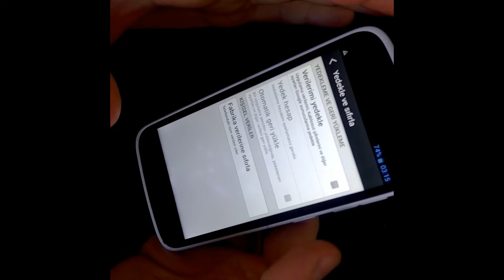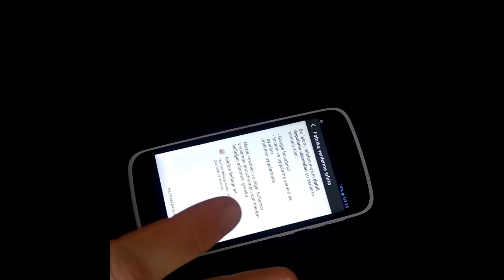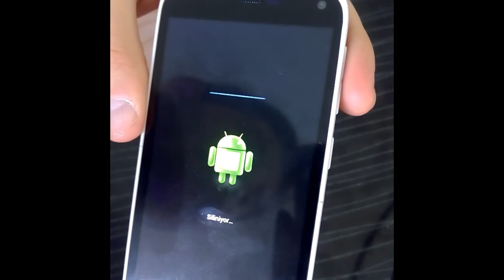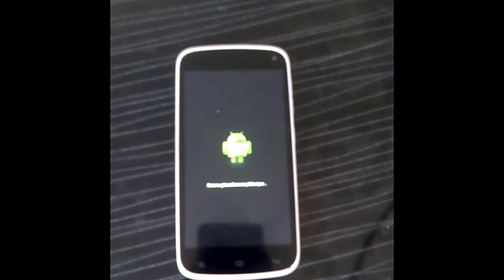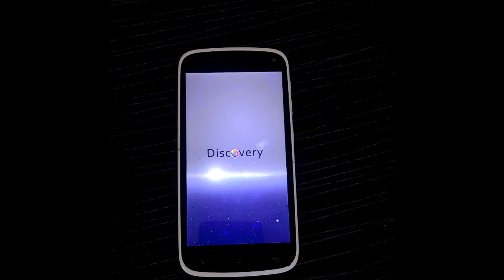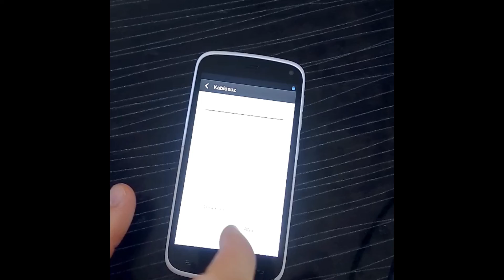Format Atma General Mobile Discovery En Kolay Yoldan Sıfırlama (Tüm Cihazlar İçin Geçerli )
Selamın Aleyküm Dostlarım
General Mobile Discovery  cihazınız haddinden fazla donmaya başladı ise format atmayı en kolay yoldan sizlere göstermeye çalıştım.
Umarım beğenmişsinizdir...
Herkese kolay gelsin
LÜTFEN DESTEK OLUN BEĞENİN VARSA SORUNUZ SORUNUNUZ SORUN BİLGİMİZ DAHİLİNDE YARDIMCI OLMAYA ÇALIŞALIM